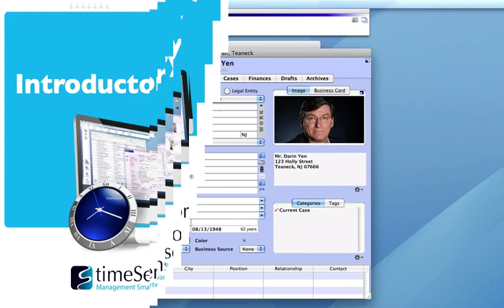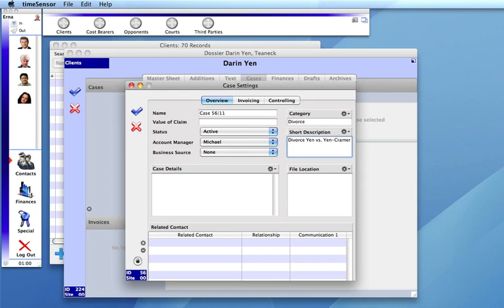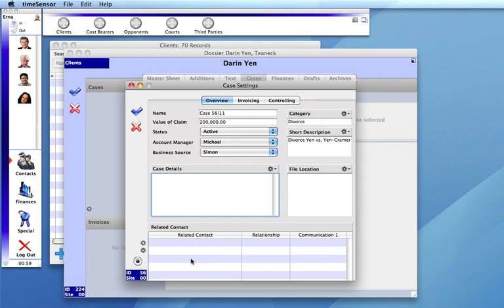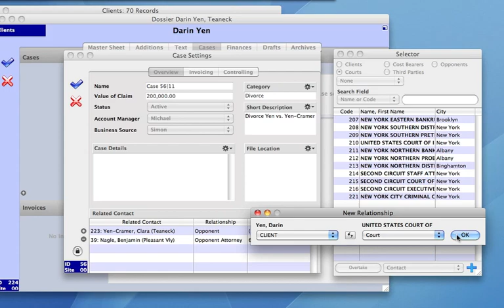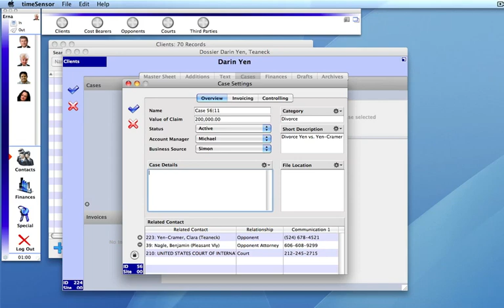Kanzleisoftware timeSensor LEGAL – Einführungsvideos (2/10)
timeSensor AG ist ein Softwarehaus mit internationaler Ausrichtung und Fokus auf bedienerfreundliche Software für Rechtsanwält*innen, Notar*innen und Rechtsabteilungen
00:00 - Einführung
01:02 - Mandat hinzufügen
02:52 - Verbundene Adressen hinzufügen
03:57 - Abschluss